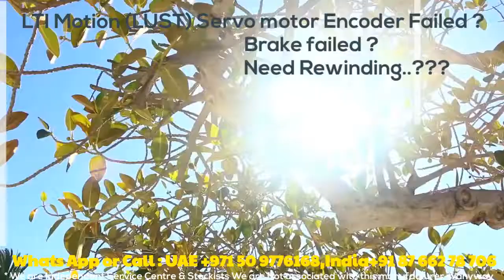LUST LTI Motion Servo motor Repair india | UAE - Encoder Align Adjust Install Wiring How